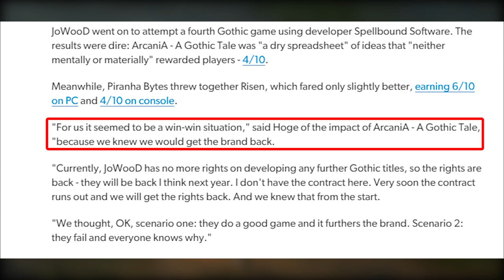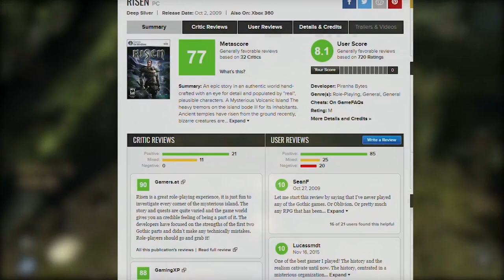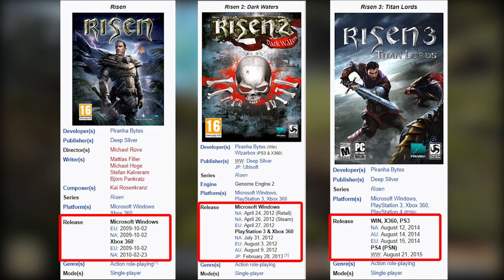The Future of Gothic and Piranha Bytes Games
Join me, as I break down the past, and the future of Piranha Bytes games. The studio that brought us the epic Gothic franchise, as well as Risen trilogy, and Elex. I tried to cover all of the games, and the practices of this developer, so we can get the better insight of the future titles.